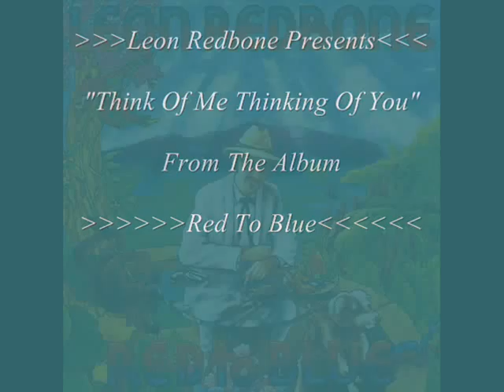Leon Redbone- Think Of Me Thinking Of You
Leon Redbone Performs "Think Of Me Thinking Of You"

From The Album: Red To Blue

Written By: Abbot, Marvin, & Wimbrow

Leon Redbone: Vocals & Guitar
Bobby Gordon: Clarinet
Steve Fishel: Pedal Steel